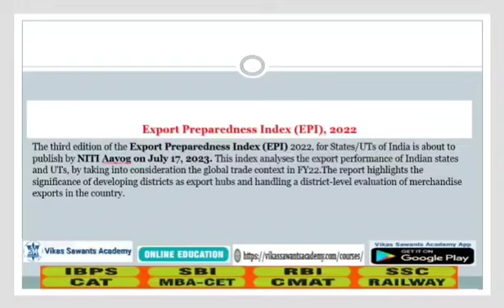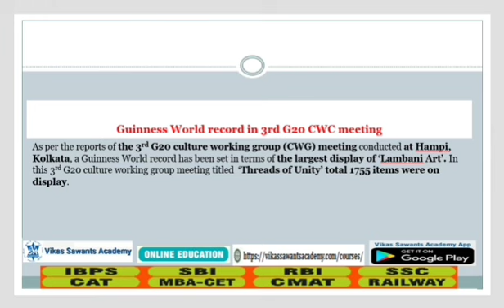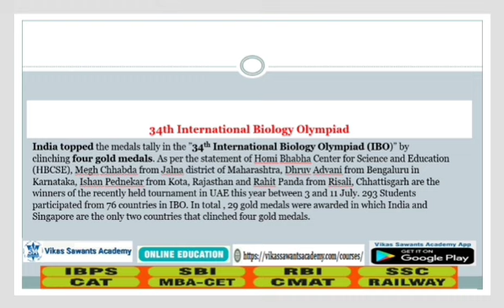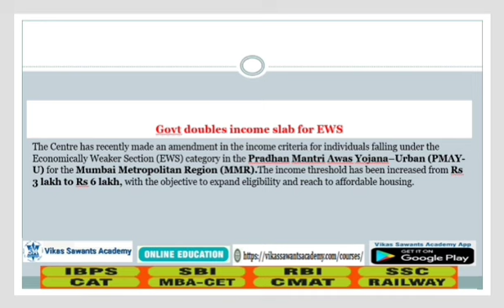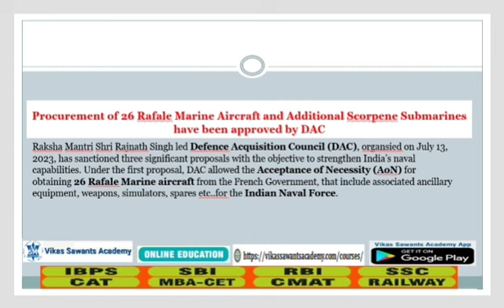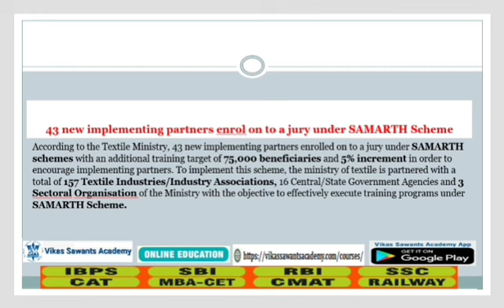13 July 2023 Current Affairs I Complete Analysis I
In this video, we are providing you Latest Bank Exam Daily Current Affairs I for 13 July 2023. The Bank Exam is a big step towards your Career. So make sure you prepare well and grab all the Latest Current Affairs related to Bank Exams with us.

We will keep you updated with all the Latest News and Current Affairs coverage related to Bank Exams so that you can be ready for the test with the best possible preparations.

To download Vikas Sawant's Academy App Click on This Link- Only for Android Users: